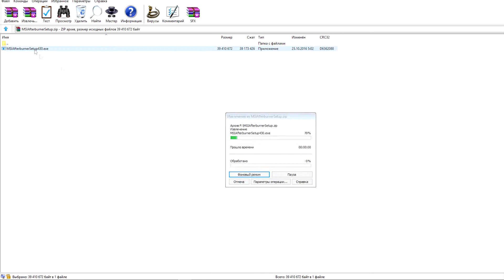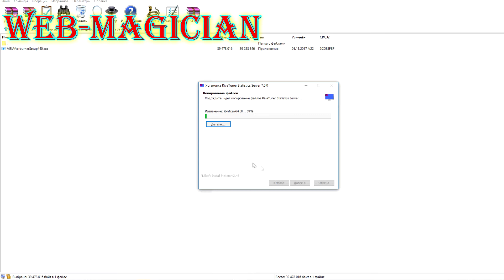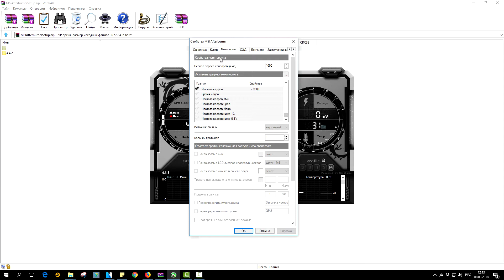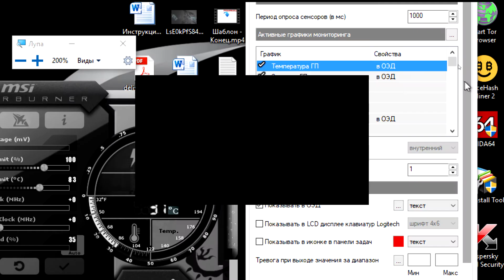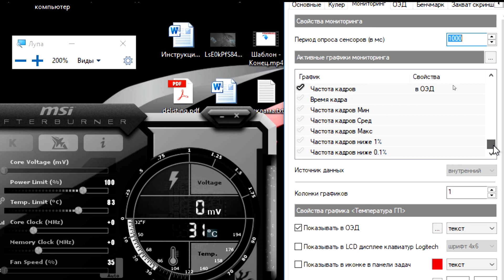Мониторинг производительности в играх web-magician